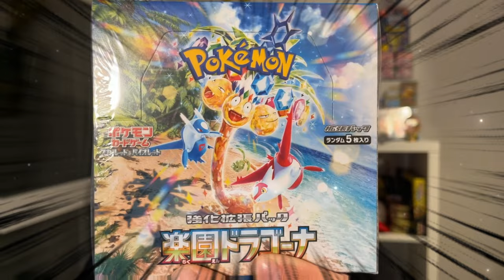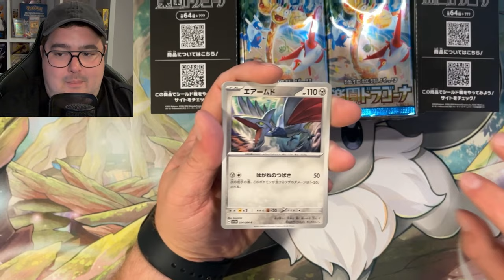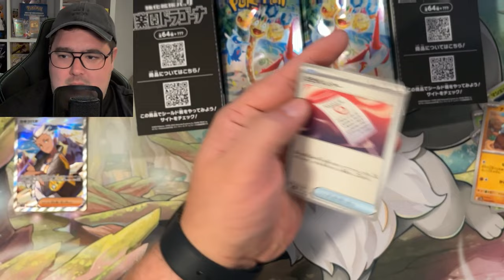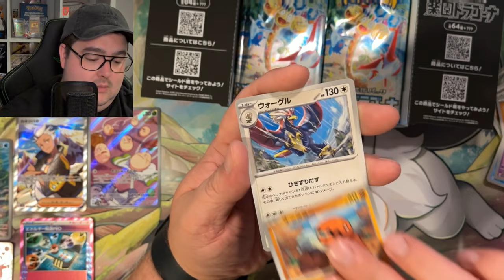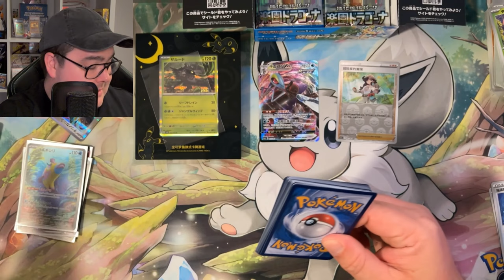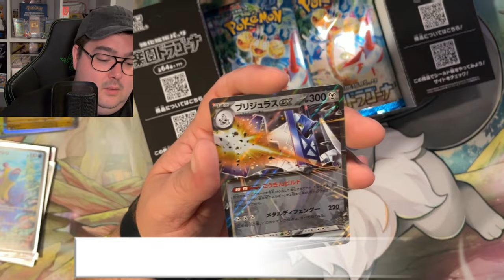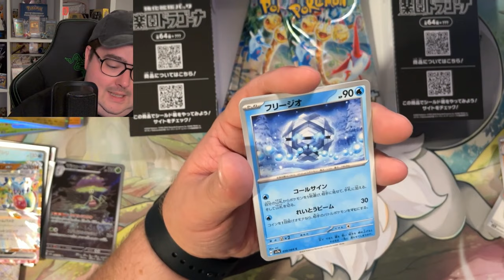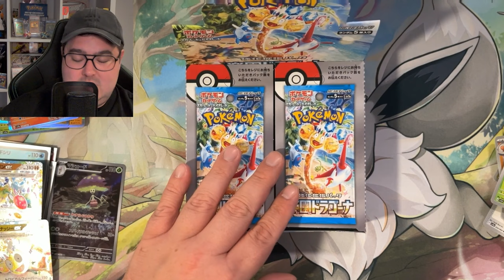NEUES Drachenset geöffnet! 🐉 Pokémon Paradise Dragona Booster Opening Deutsch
Die Drachen sind los!

Das neue japanische Pokémon Set Paradise Dragona SV7a ist endlich da. Wir öffnen in diesem Video ein ganzes Display und hoffen auf Latias EX SAR!

Über ein Like und ein kostenloses Abo würde ich mich sehr freuen!

Partnershops (SPAREN, SPAREN, SPAREN):

5% SPAREN mit dem CODE: pokedenntist

Mein Pokémon Equipment*:
TCGUARD Toploader Binder*